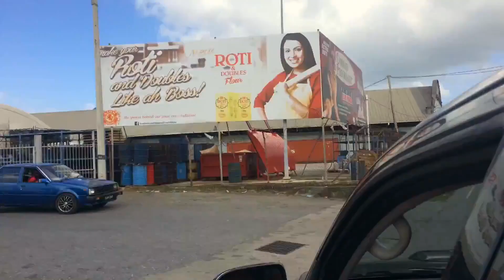Port of Spain Trinidad & Tobago's Central Market | FRESH FRUITS & VEGETABLE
Hey what's sup yall welcome back to another video. In this video we make our way to Trinidad & Tobagos busiest market located in Port of Spain! let have a look and see what they have to offer!

We Hope You Enjoyed This Video! Be Apart Of The FAMZ! Peace! ✌🏾

DJI Osmo Action - 4K Action Cam 12MP Digital Camera

THANKS FOR BECOMING ONE OF THE FAMZ ✌🏾